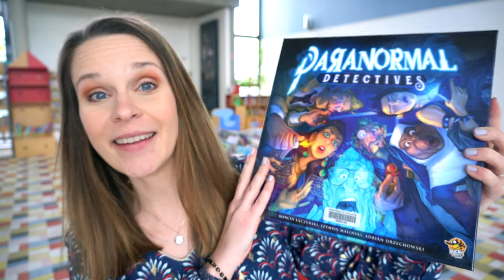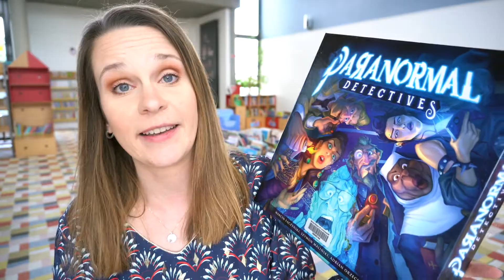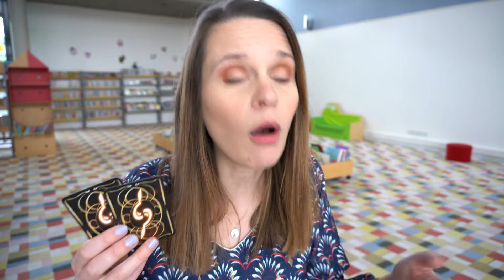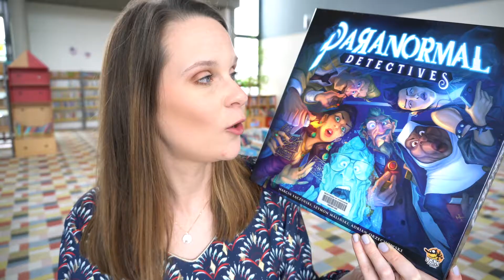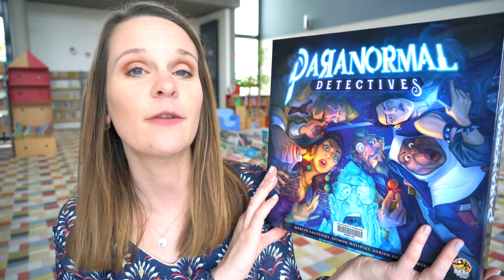Ludothèque #42 : Paranormal Detectives 🕵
Paranormal Detectives est le jeu du mois 🎲
Voici un jeu de déduction où un joueur endosse le rôle d’un fantôme et les autres jouent les détectives. Ils doivent essayer d'entrer en communication avec lui afin de découvrir dans quelles circonstances il est mort 🧐